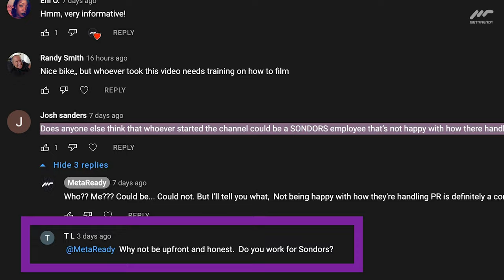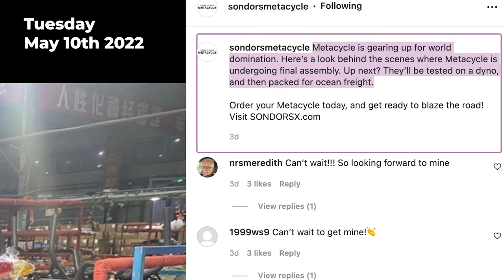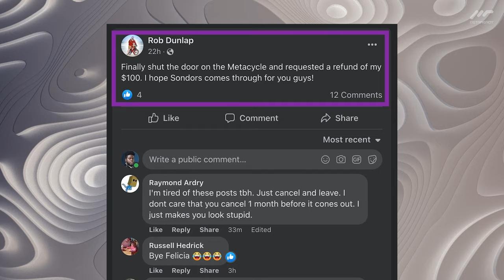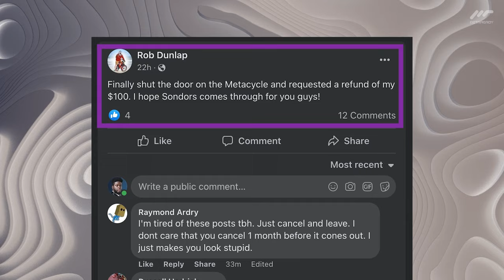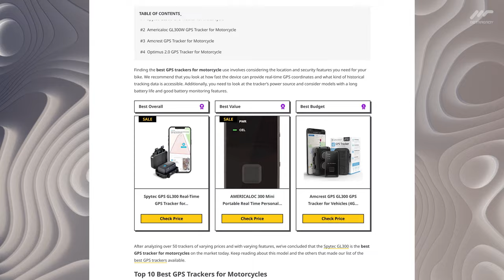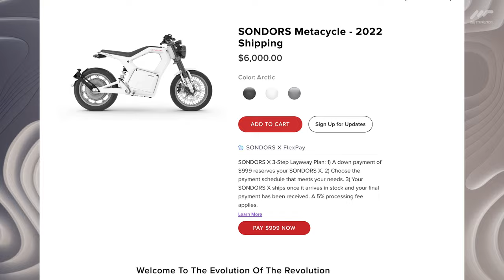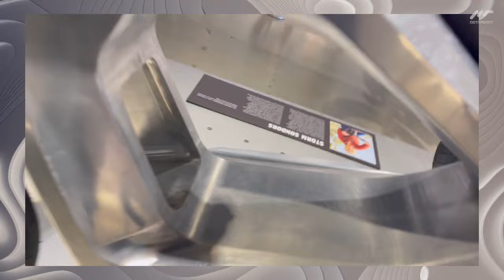Delivery Day FINALLY here?? Top 5 Metacycle Owner Complaints!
Topic for the day: (0:15)
Community Update: (0:49)
Concern #5: (1:57)
Concern #4: (3:30)
Concern #3: (4:16)
Concern #2: (5:00)
Concern #1: (5:46)

In this video we'll be talking about The top 5 concerns Metacycle owners have with Sondors.
With Concern #5 being the most obvious: Missed shipping dates.
Missed shipping dates are definitely cause for valid concerns, as it seems to be plaguing tech companies more and more these days. As of the time of this video, Sondors knowing their latest promised June shipping date is fast approaching, put a post up to reassure owners that things are going according to plan – whatever that plan may now be. One could argue they never intended to ship on time, and the statement they made back in 2021 that they were running ahead of schedule, only later on to push it back twice, was all part of a ploy. More details in the video.

Okay… Concern #4: Security:
Metacycle has No companion mobile app like the Tesla car app, Nor does Sondors have any such plans in the pipeline. More details in the video.

Concern #3: Concept Vs Production:
While the current production-ready version of Metacycle is definitely still a great look all in all, quite literally no one is exactly as enamored with its new look as they were with the first concept model. More details in the video.

Concern #2: No Arctic (White) Metacycle
A large portion of the Metacycle community ordered the Arctic, AKA White version of Metacycle, and still do not know what the final production-ready version looks like. More details in the video.

Concern #1: No More Naked Silver Color.
Along with many, my first attraction to Metacycle was its base naked silver, raw color way, very reminiscent of the Tesla Cybertruck. More details in the video.